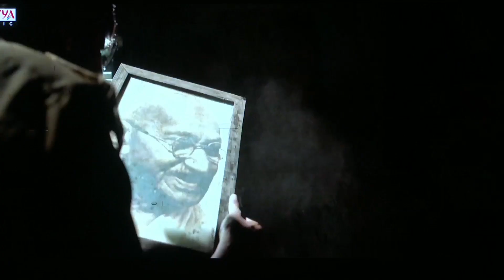Alluri Movie Trailer l Sree Vishnu l Kayadu Lohar l News Tv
Watch out